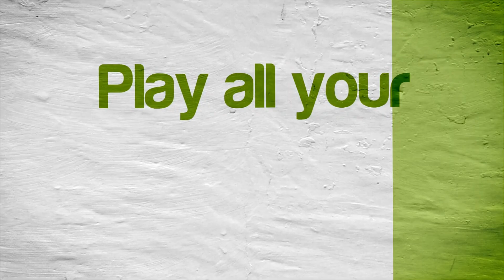Barbie Dreamhouse Party | Citra Emulator Canary 1087 (GPU Shaders, Full Speed!) 1080p | Nintendo 3DS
Barbie Dreamhouse Party running on a Windows PC via the Citra 3DS emulator (CPU JIT enabled and using the new GPU Shaders speed boost option) version Canary Build 1087 (ce193b0 11/25/2018)!